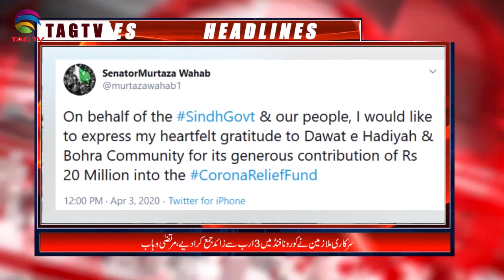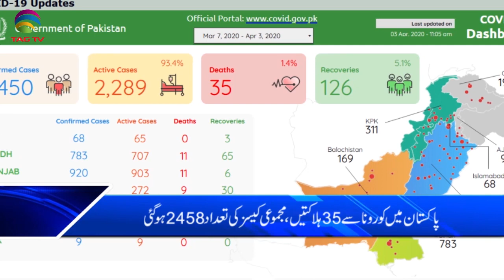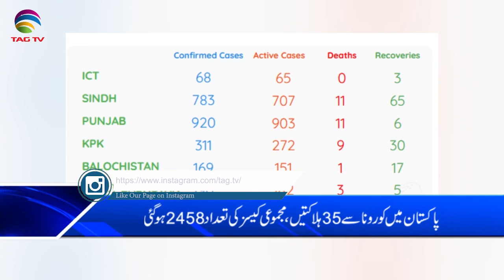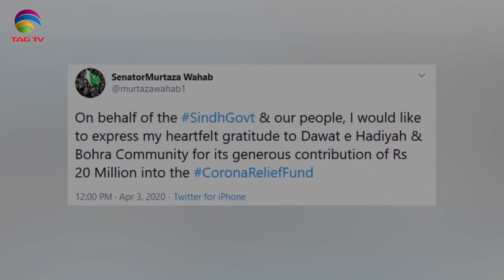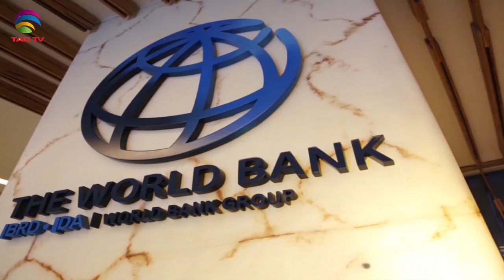TAG TV Pakistan Bureau News Bulletin with Waqar Hussain - April 3, 2020